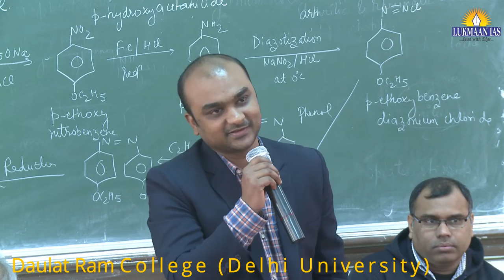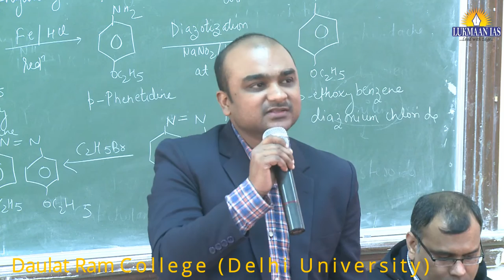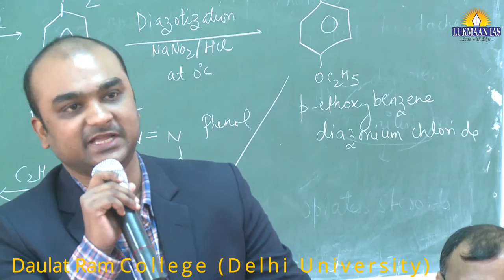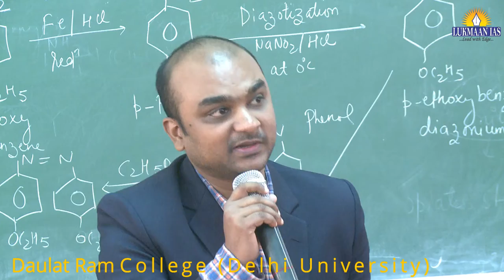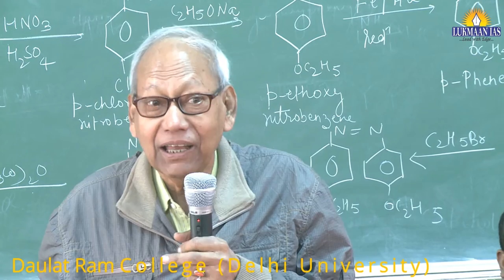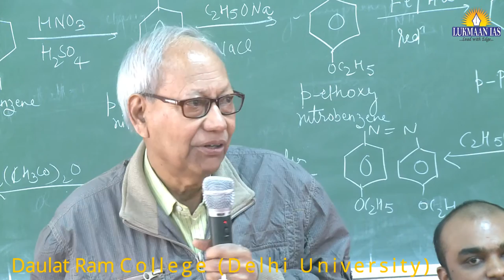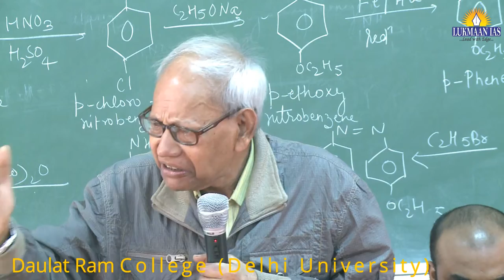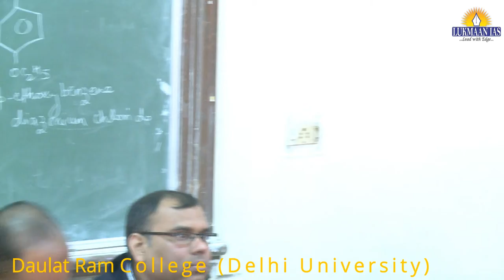LUKMAAN IAS In the Lane of Daulat Ram College (D.U) BY PROF MUJTABA HUSSAIN & T ROYCHOWDHARY